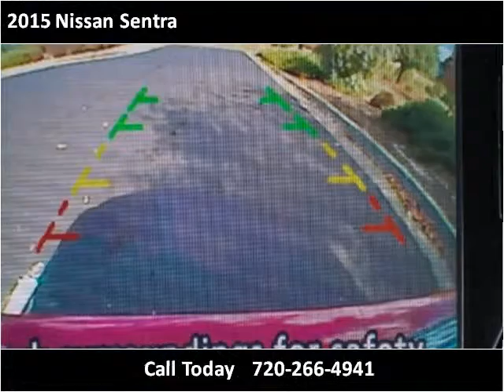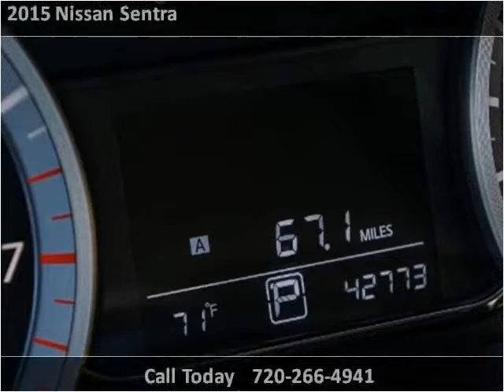2015 Nissan Sentra Used Cars Littleton CO